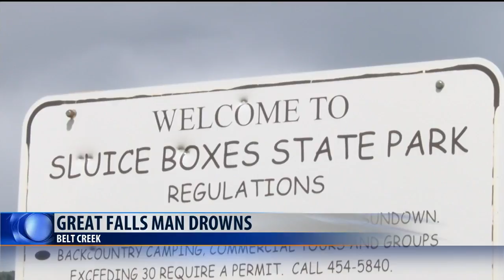Great Falls man drowns in Sluice Boxes area